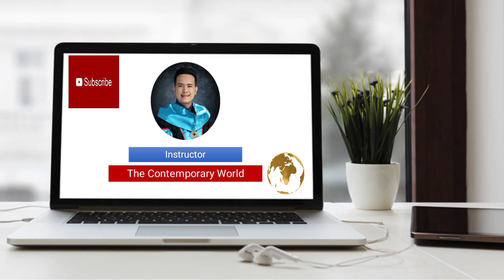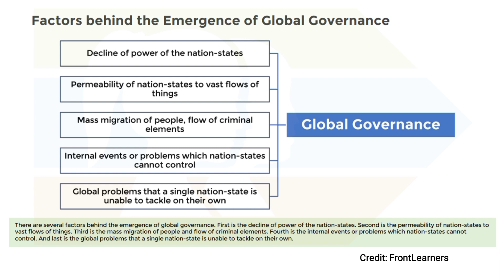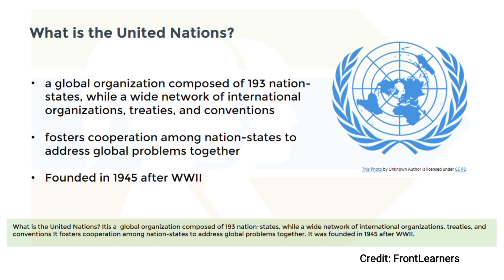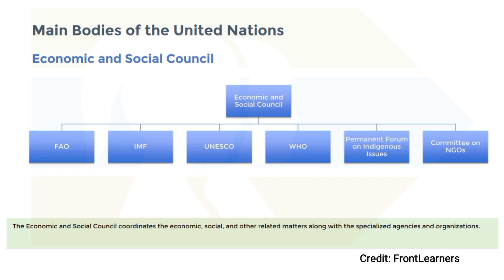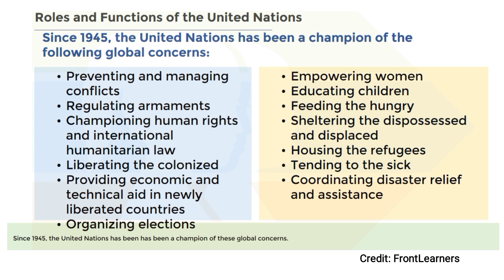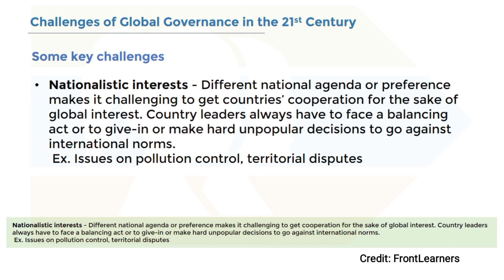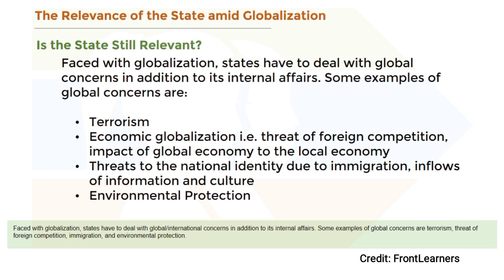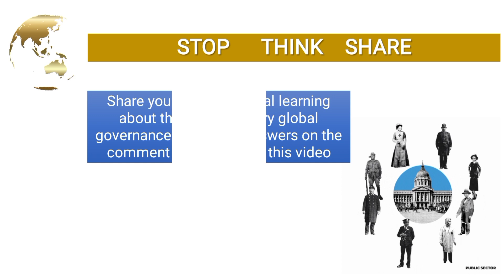Contemporary Global Governance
Credit: FrontLearners

The Contemporary World